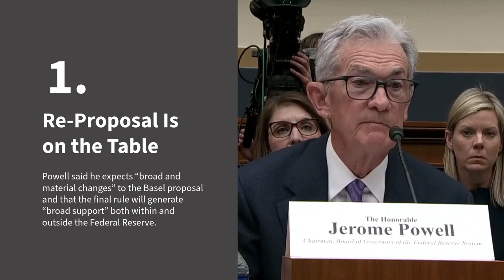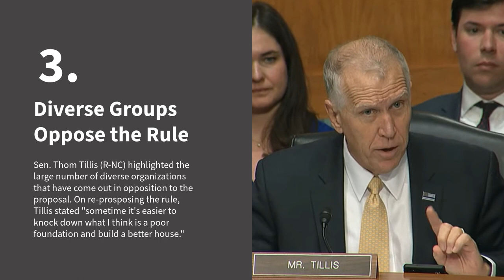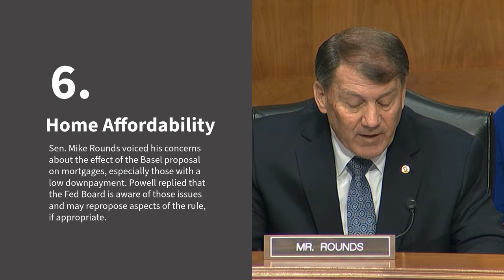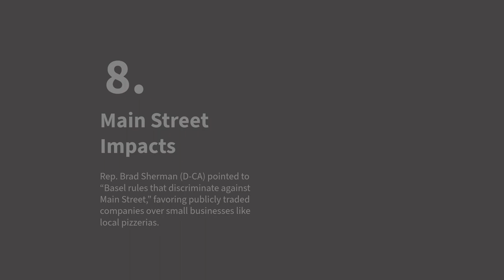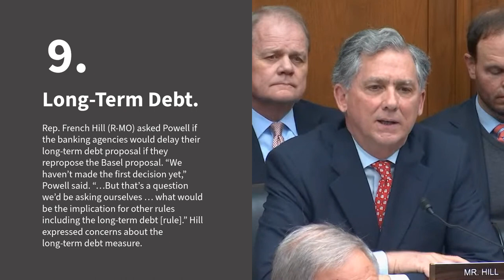10 Highlights from Jerome Powell's Testimonies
Federal Reserve Chair Jerome Powell testified before the House and Senate on March 6 and 7, 2024. Here are some of the highlights.